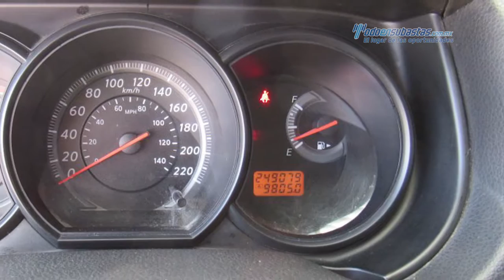Nissan - Tiida Sedán Comfort 2012 - BL519348